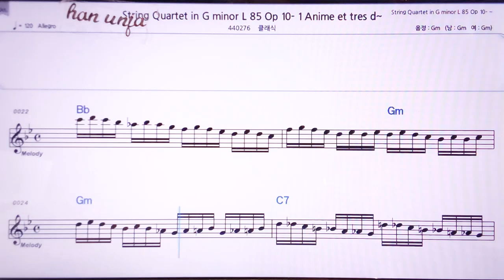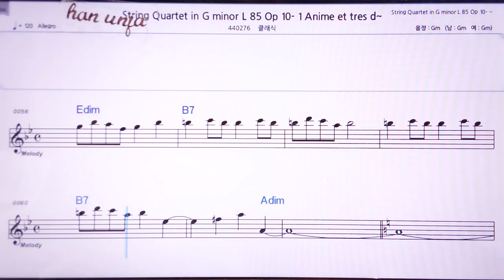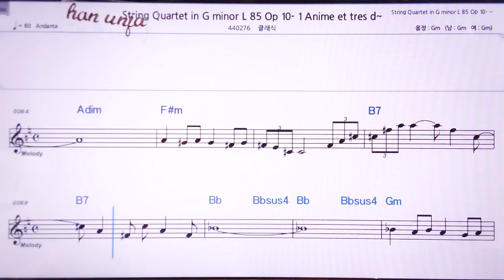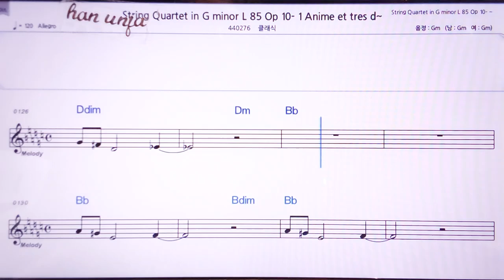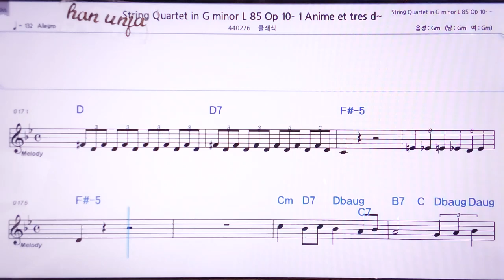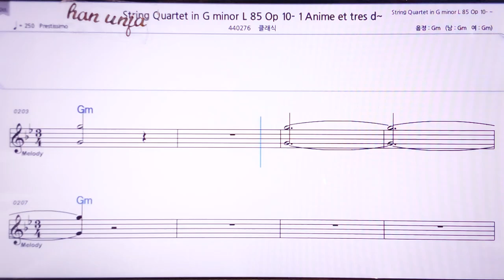💖드뷔시 현악 4 10-1 악장/클래식 👍MR,노래방, 악보, 코드,Karaoke With Sheet Music